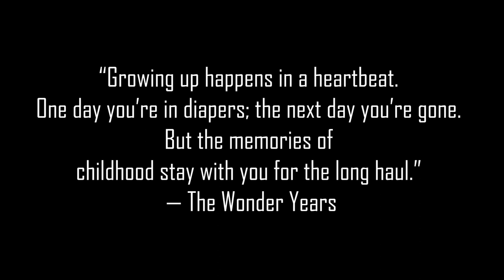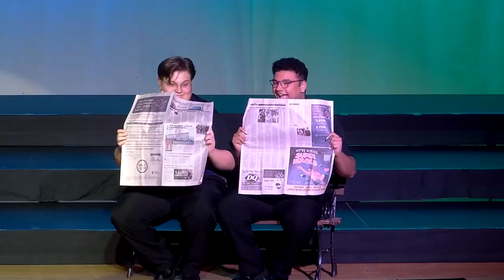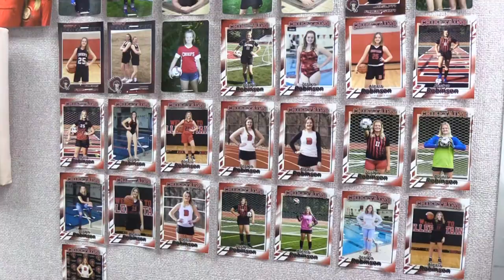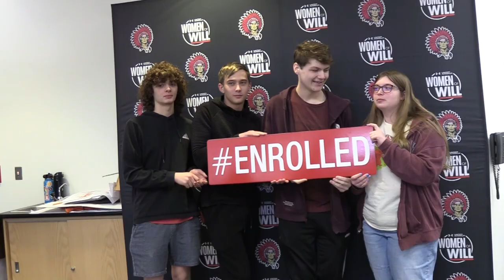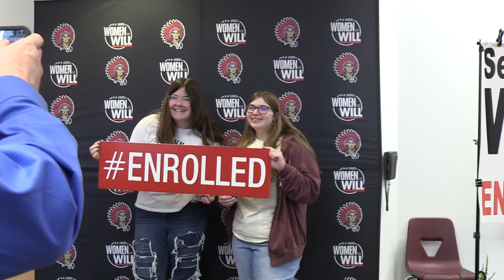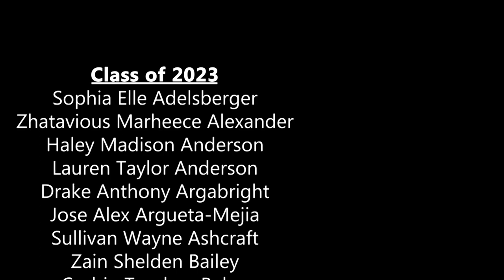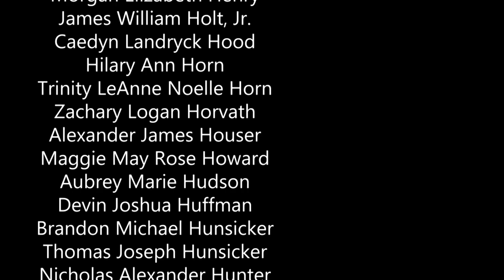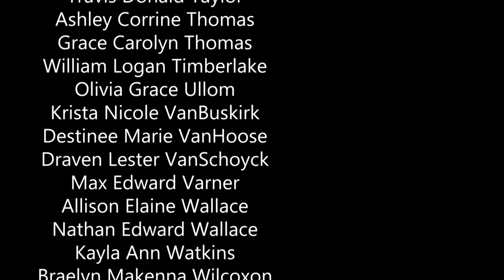Bellefontaine High School Class of 2023 Senior Video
Updated with correct senior name list 5/22/23